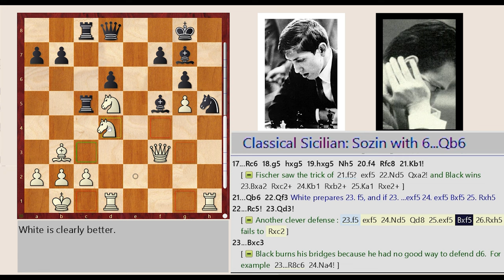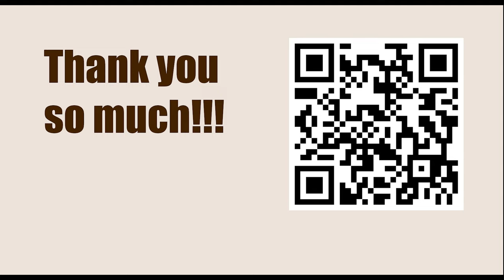Candidates Tournament 1959 || Robert James Fischer vs Svetozar Gligoric (Annotation: Andrew Soltis)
Andrew Soltis

Jacob Aagaard
Grandmaster Preparation - POSITIONAL PLAY